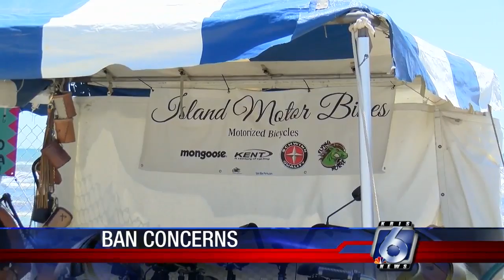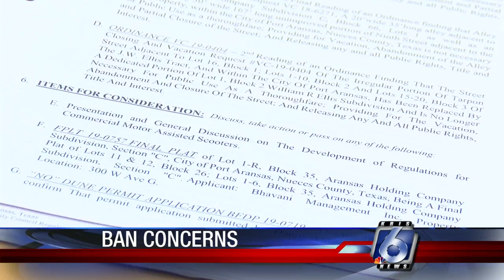City of Port Aransas officials are looking to ban motor assisted scooters not motorized bicycles